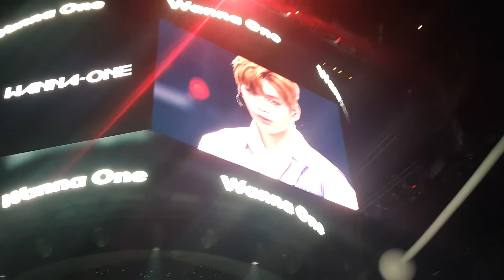20180811 WANNA ONE KCON LA 2018 part 4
Ga floor area